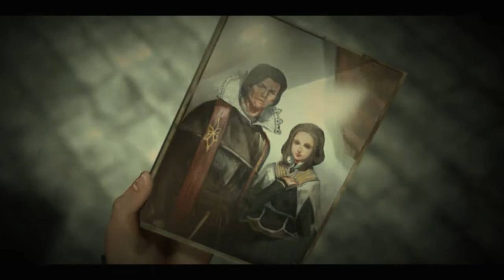The Last Remnant Part 21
Welcome to my Lets Play of The Last Remnant.
I will be playing all the way through this RPG made by Square Enix.
I hope you enjoy what you see, have a good time watching